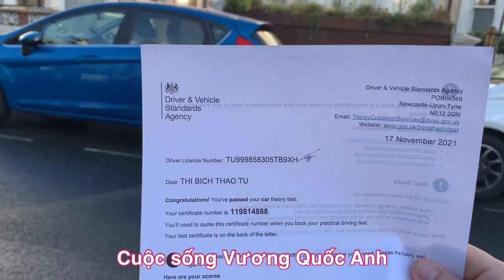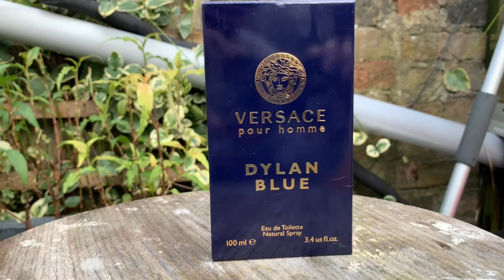14/2 - CANDY ĐI THI THỰC HÀNH LÁI XE